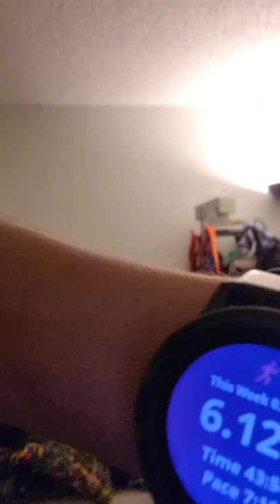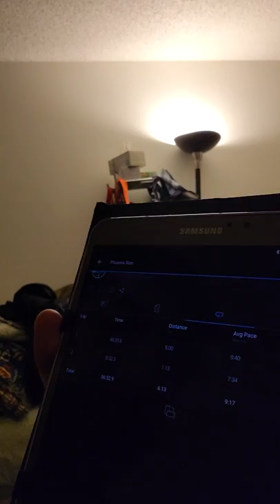Day 365 - 6 Miles, Watch Problems, and Swedish Runner Gunder Training